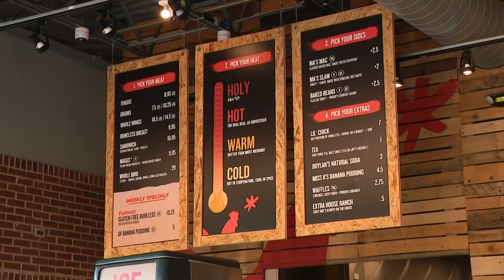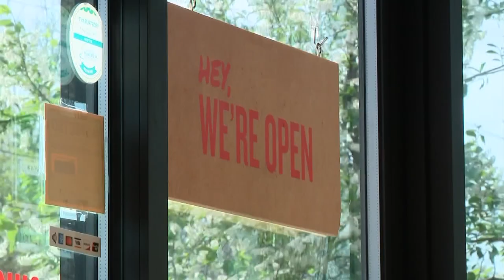Hot Chicken Takeover thrives during pandemic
While other restaurants have struggled, the owners of Hot Chicken Takeover have not faced any issues with staffing or other problems brought on by the pandemic.